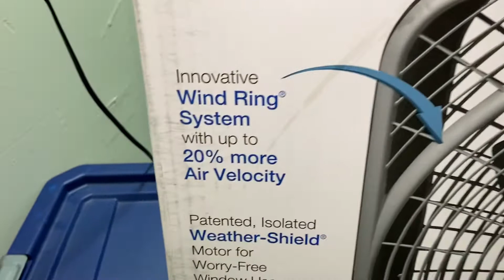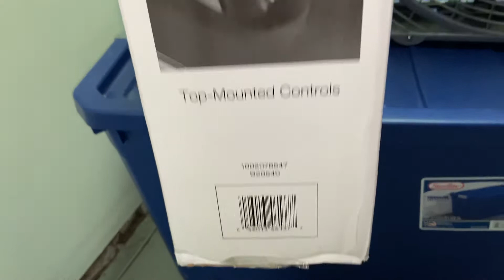2019-20 Lasko Power Plus Box Fan model B20540